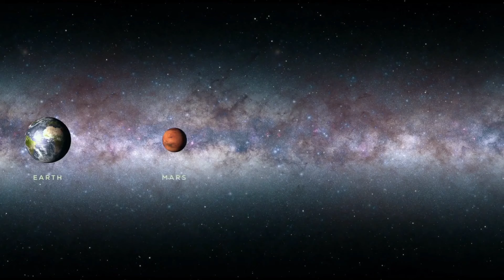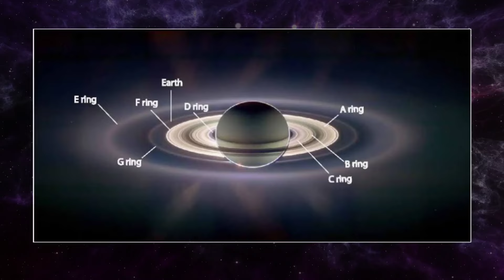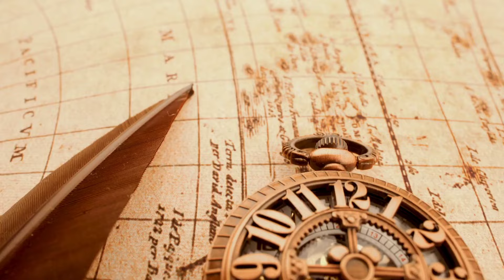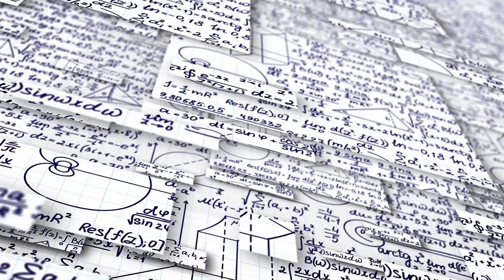Exploring the Biggest Discoveries of the 21st Century by Astronomers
Scientists and astronomers have hit many major milestones in the last two decades or so.

But clearly, some milestones are heads and shoulders above others.

From Gaia's mapping of our galaxy to finding water molecules on Enceladus and the first ever image of black holes, here are the  biggest discoveries made by astronomers in the 21st century.

On Magnifying Space we will go through the universe, our planets and the solar system.